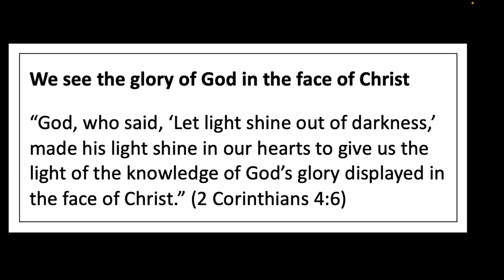Nature and Scripture proclaim God's glory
Glory is a concept hard to define. But examples from God’s two books help us grasp its significance.